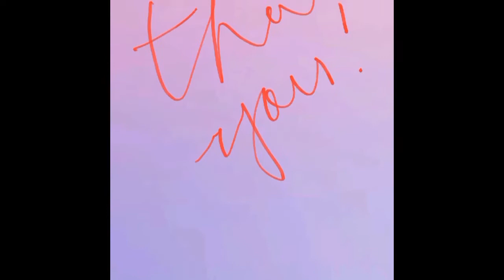MAY DUMATING NA PACKAGE GALING ABROAD (Nagkagulo sa bahay) | ENDOY'S ANGELS